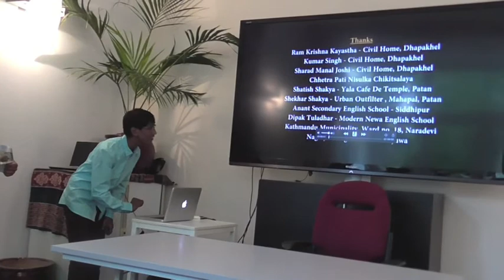Tempo Chalak at IIAS, Leiden University, the Netherlands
Tempo Chalak
A multilingual Nepalese movie

Story and Producer: Ganga Bahadur Nemkul
Director and Screenplay: Ravi Dangol
Editor: Sunil Krishna Tamrakar
Camera: Ravi Sayami
Languages: Nepalbhasa (Newar), Tamang and Khas–Parvate (with English subtitles)
Duration: 1:04:55

Women serving as drivers in public transportation sector is a recent development in Nepal. The story of this film revolves around a young woman, who works for her earnings as a 3–wheeler tempo driver in the metropolitan city of Kathmandu. She comes from a rural background, and the film presents her struggles as a tempo driver. It is notable that the principal character in this film, Ms Kopila Tamang belongs to Tamang, a marginalized ethnic group of Nepal. Kopila Tamang has drawn big praises and acclaims from Nepalese media because she is a tempo driver in her real life too.

The story takes dramatic turn as Kopila falls in love with a young Newar guy with different cultural and linguistic background. They had to face resentments from their respective families, which bring twists and turns in their lives. The presentation of a multi-lingual feature of Nepal by offering conversations in three different languages (Nepalbhasa or Newar, Tamang and Khas–Parvate) is another important feature of the movie.

Ganga Bahadur Nemkul
Mr. Nemkul, a founder of the Chinari Nepal Australia is actively working for the promotion and preservation of Nepalese culture worldwide. Rockdale City Council awarded him a grant to produce Mhasika (Identity), a short movie (Sydney, 2014). He is renowned for his lively roles in hosting Nepalbhasa Radio and TV programmes in Sydney. He is best known for promoting cultures and traditions belong to various indigenous nationalities of Nepal.